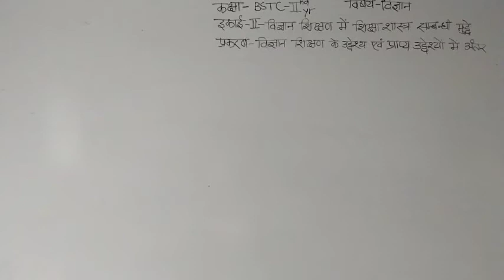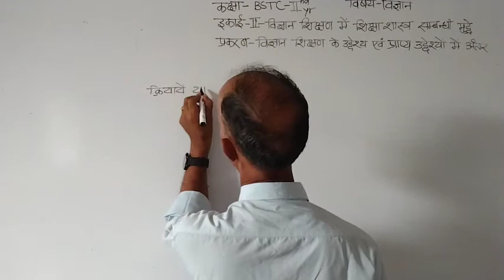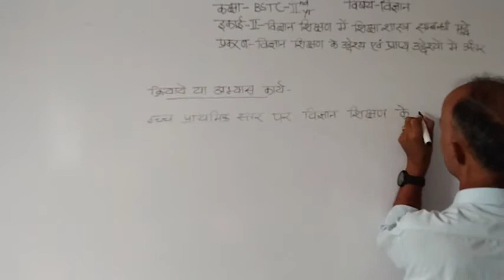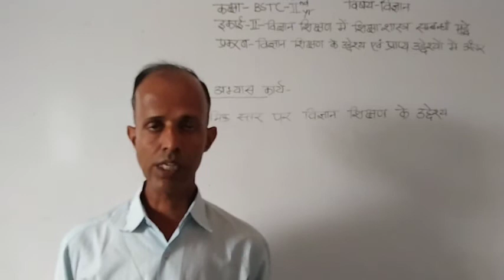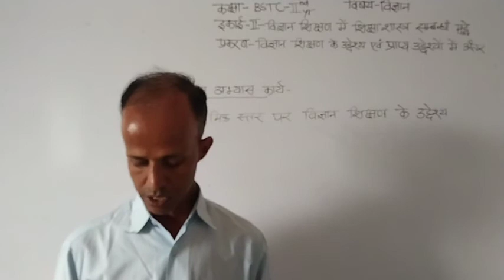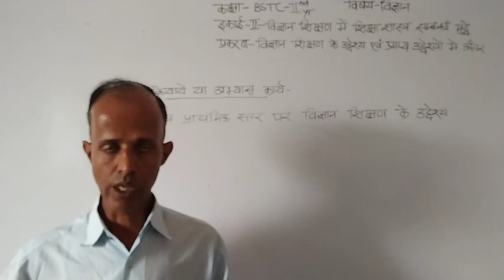दिनांक-22/07/21-मोहन लाल रेगर-बीएसटीसी-द्वितीय वर्ष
विषय-विज्ञान-इकाई-द्वितीय-विज्ञान के शिक्षा शास्त्र सम्बन्धी मुद्दे-प्रकरण-विज्ञान शिक्षण के उद्देश्य व प्राप्य उद्देश्यों में अंतर